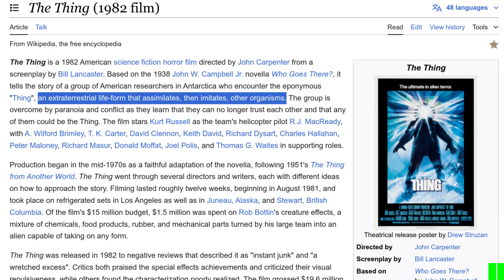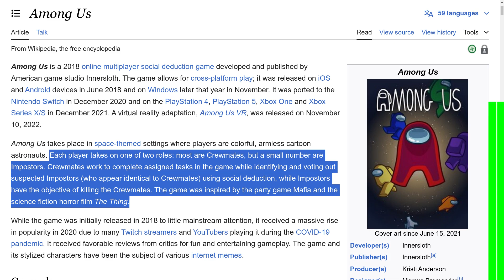Sabbath Reflections: We Recognize Them By Their Fruit [CLIP]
Full video can be found at either of these locations:
My Odyssey